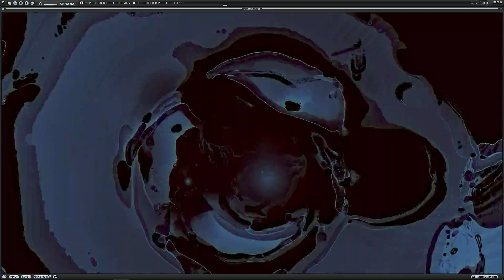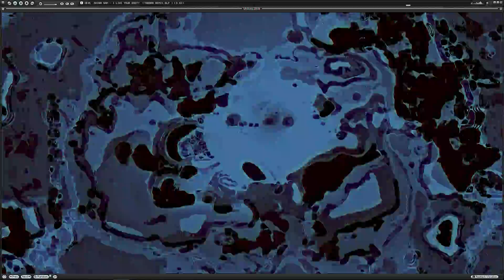Shiba san - i like your booty (TADDAA REMIX 5LP ) download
download

megataddaa
taddaa
alex ti
aleksandr tihomirov
music  taddaa
nature meditation